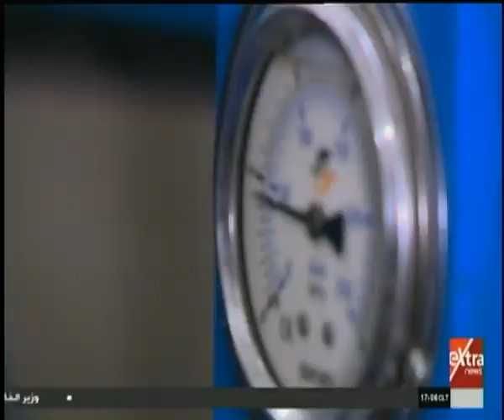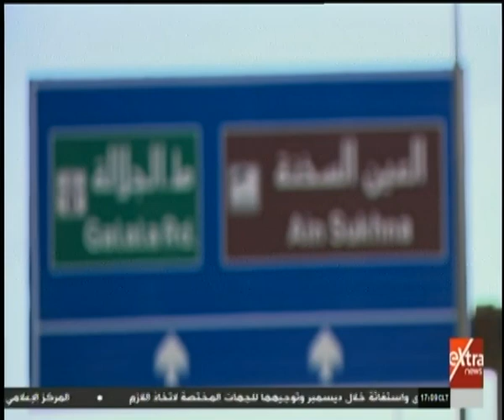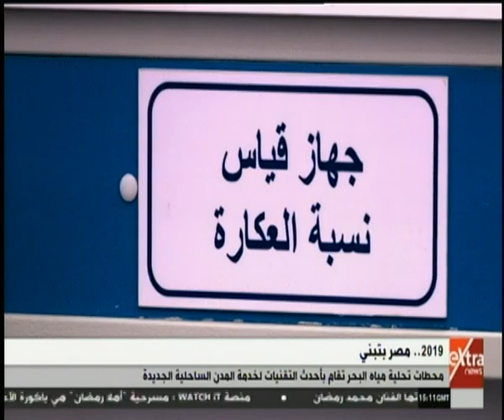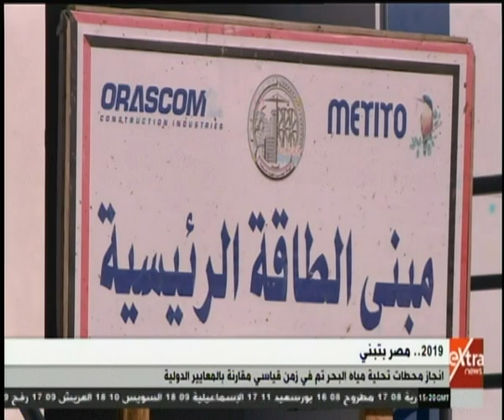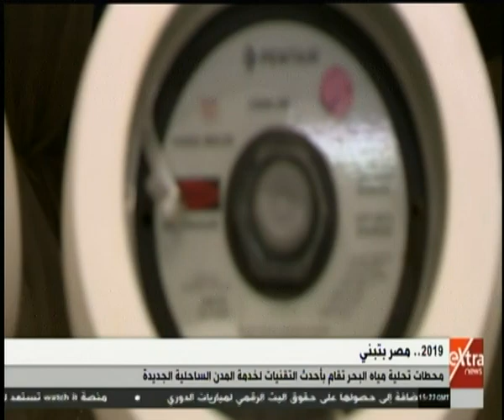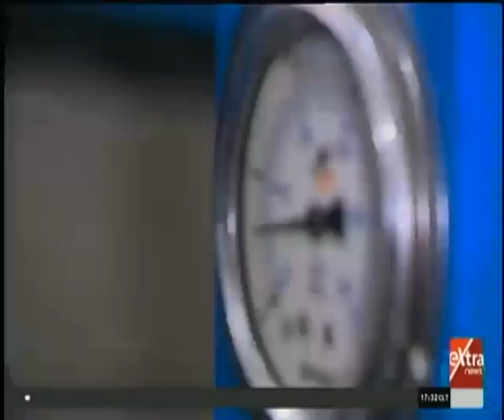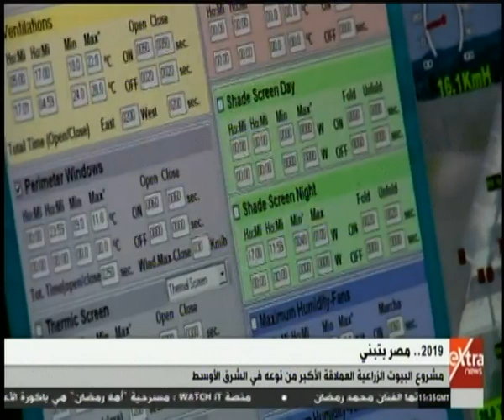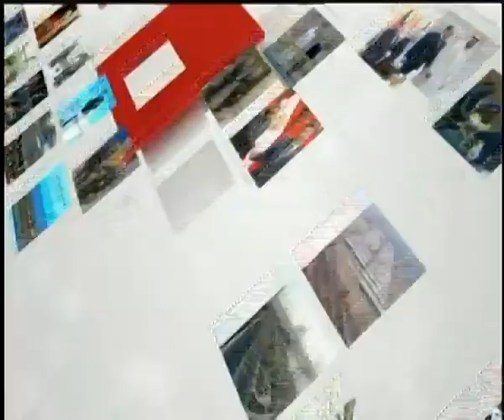2019.. مصر بتبني.. مصر تعيش عصرها الذهبي..2019 عام النهضة الشاملة في كافة القطاعات (حلقة كاملة)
2019.. مصر بتبني.. مصر تعيش عصرها الذهبي..2019 عام النهضة الشاملة في كافة القطاعات (حلقة كاملة)   | 30 ديسمبر 2019